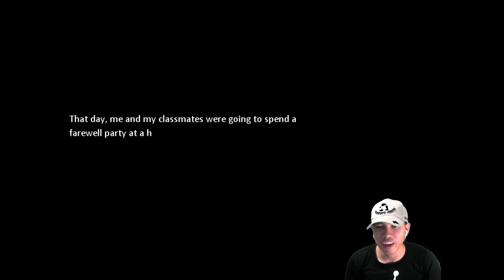Nightmare in the Snow (dif game content style) description below!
Taking a break from league. When i play RPG. I want my viewers to feel it too so i don't joke too much, I'm open for suggestions and comments.. what do you think about this?
PUPUSUAN KO YAN! :)